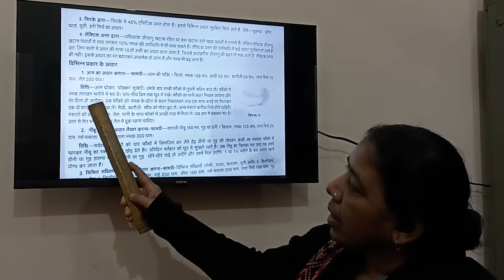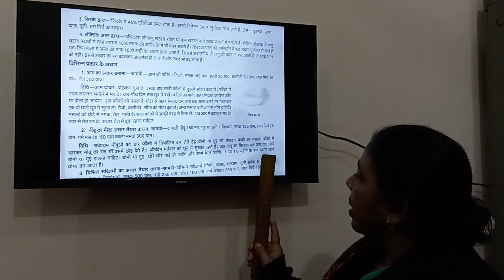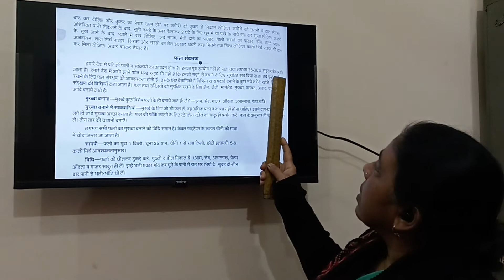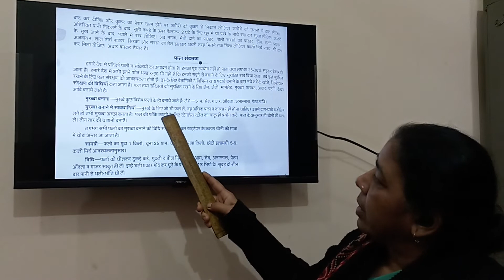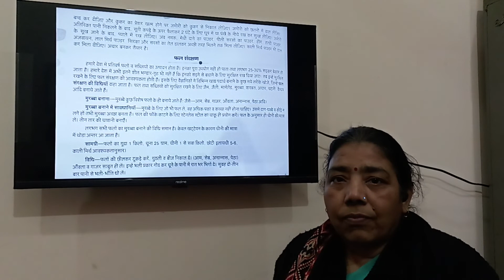Pak-kala | part-4 | Home science | class-11th